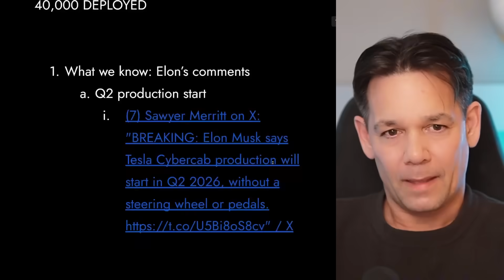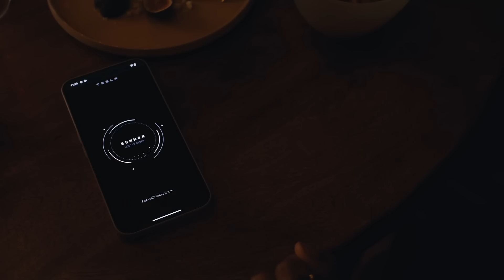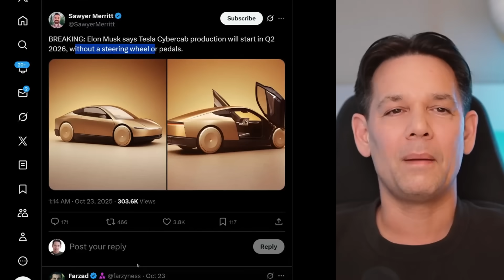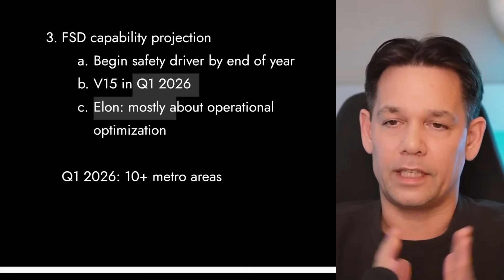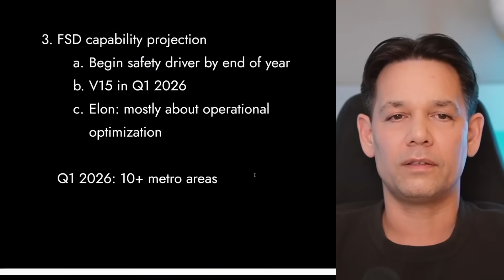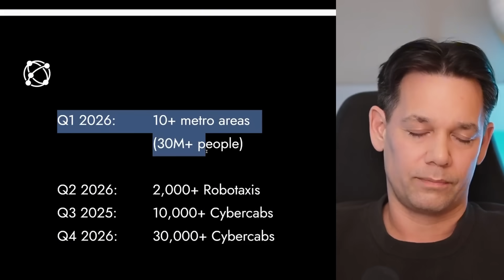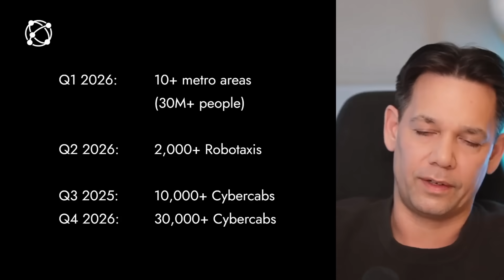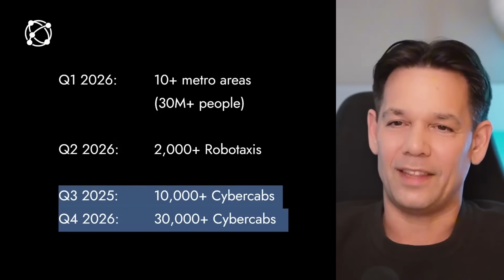Why Tesla Cybercab Will SCALE in 2026